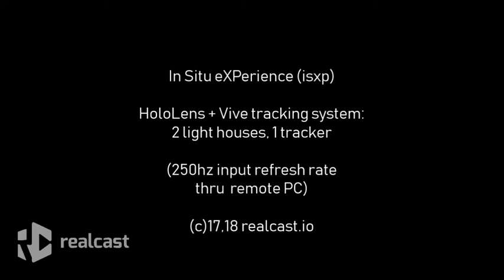ISXP Realcast: HoloLens + object tracking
real time footage of object tracking using HTC Vive Tracking System with Microsoft HoloLens